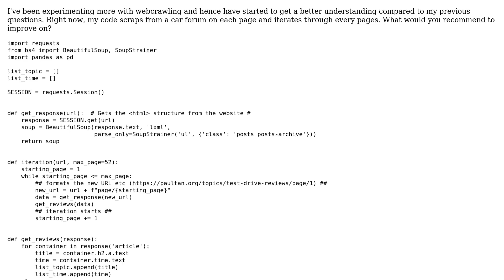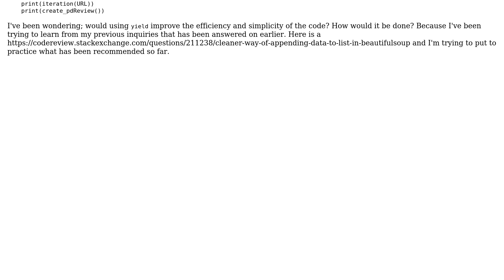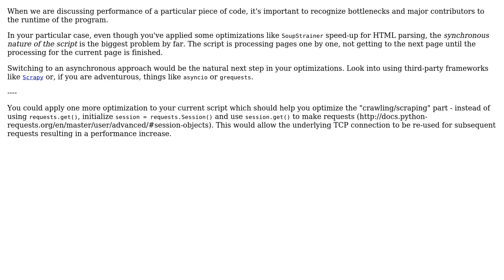Webcrawler for a car forum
With thanks & praise to God, and with thanks to the many people who have made this project possible! | Content (except music & images) licensed under CC BY-SA | Music | Images & others | With thanks to user Minial user Jamal user alecxe and the Stack Exchange Network Trademarks are property of their respective owners. You are responsible for your own actions.